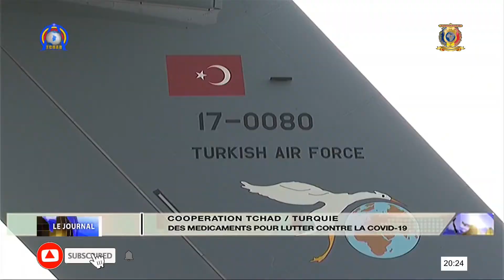COOPERATION TCHAD/ TURQUIE - Des médicaments pour lutter contre la COVID 19